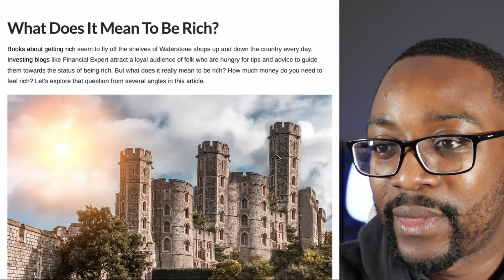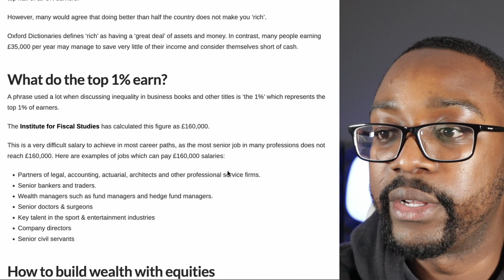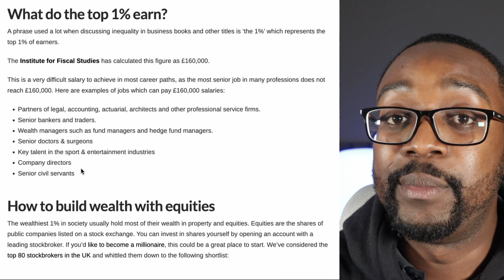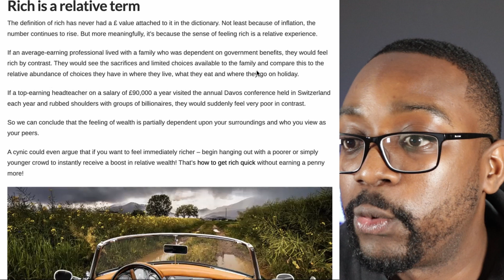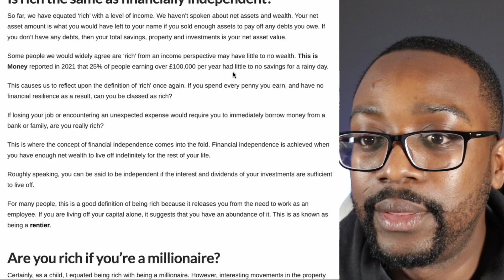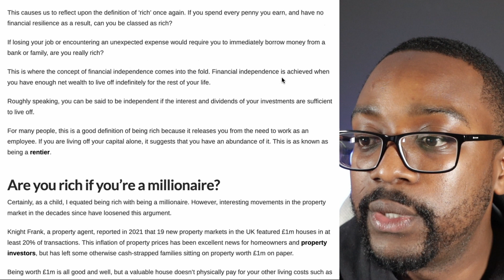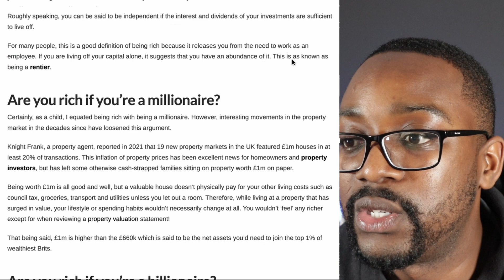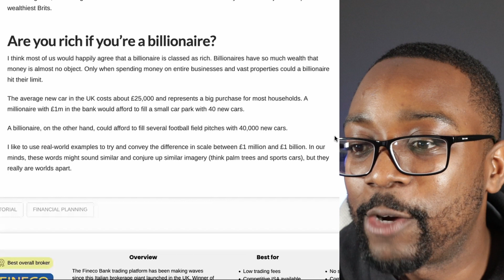What does it mean to be RICH in the UK?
What does it mean to be rich in the UK. I look at an article breaking down the figures which define rich and wealthy.

Timestamps:-
00:00 - Introduction
00:50 - How much the average person needs to earn to feel rich?
02:28 - What do the top 1% earn?
06:06 - Financial independence
09:25 - Millionaires and Billionaires